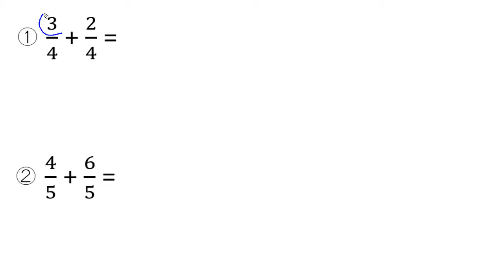【小４ 算数】分数の足し算、引き算（仮分数）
00:00　①3/4+2/4
01:57　②4/5＋6/5
02:42　③5/3-3/3
03:00　④19/7-5/7